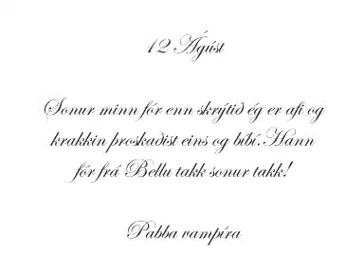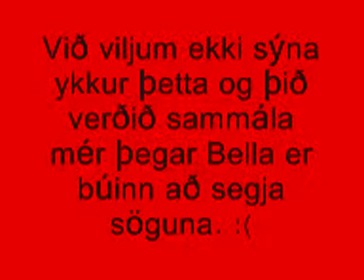TWILIGHT THE OLD MOON PART2-ENDURKOMA BELLU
Edward ætlar að sýna Jacobi nýa heimilið hans en svo birja vandræðin!